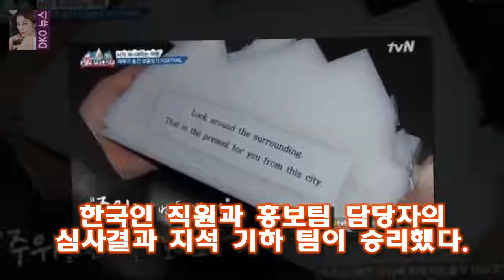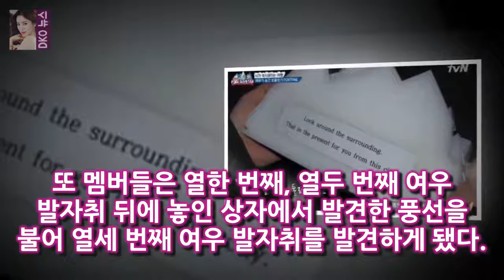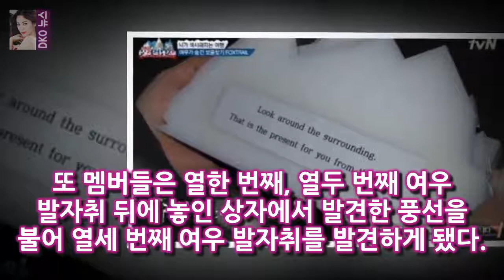이날 방송에서 스위스에 있는 취리히 연방 공과대학에 방문한 문제적남자 멤버들과 장기하는 세 명의 [★밤TView]문제남 폭스트레일로 특별한 선물 발견..뇌섹 여행- 스타뉴스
사진=tvN 예능 문제적남자 방송화면 캡처 문제적 남자 멤버들이 폭스트레일에 도전한 끝에 특별한 선물을 발견했다
14일 오후 방송된 케이블 채널 tvN 예능 프로그램 뇌섹시대 - 문제적남자(이하 문제적남자)에서 멤버들이 폭스트레일에 도전하는 모습이 그려졌다
이날 방송에서 스위스에 있는 취리히 연방 공과대학에 방문한 문제적남자 멤버들과 장기하는 세 명의 한국인 유학생들과의 퀴즈대결을 진행했다

런닝맨 강개리와 송지효는 냉전 중  이광수가 송지효에게 무안을 당하고 자리로 돌아오자  멍지도 기분이 좀 풀리는지 환하게 웃습니다 :
막영애16CP 영애♥승준 파혼? 당연히 결혼하죠(인터뷰)- 스타뉴스  이하 막영애16) 안상휘 CP가 김현숙과 이승준의 굳건한 러브라인을 재차 확인시켜줬다:
타이틀 곡 다이아몬드걸도 최근 발표되는 다른 아이돌 그룹의 음악과 다르다 MXM 프듀2 꼬리표? 언젠간 아티스트로 인정받을 것(인터뷰②)- 스타뉴스 :
연령 고지 영상은 방송 시작 전 런닝맨이 12세 관람가임을 알리는 5초짜리 짧은 영상으로 이번  [스브스夜] 런닝맨 장혁 이상엽 박나래 등 총출동...연령고지영상의 주인공은? :
[Oh!llywood] 휴 잭맨 어벤져스X엑스맨 만나면 울버린 컴백도 고려  휴 잭맨의 울버린 컴백은 어벤져스에서 윈터 솔져를 맡고 있는 세바스찬 스탠에 의해 언급됐다: